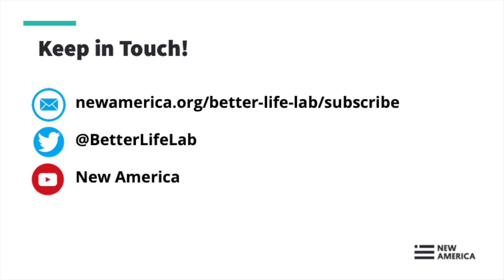Crisis Conversations Live from Better Life Lab (Session VII)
The coronavirus crisis is upending the way we work, live, connect with one another and expect from government, businesses, communities and each other. It’s all changing so fast and showing the cracks in the system. That’s why the Better Life Lab is hosting a weekly interactive conversation for people to come together, share stories, make sense of what’s unfolding and, more importantly, explore what we’re learning in order to create a better future for gender equity, health and how we work, live and care. We’ll be on Zoom, so you can connect from the comfort of wherever you are social distancing.

Join us on Friday, May 8 at 1 PM ET, for a 30-minute interactive conversation on how single parents are managing in the coronavirus pandemic. One in five children in the United States live with a single mother, and 4 percent live with a single father. And while the number of children living with an unmarried parent has increased from 13 percent in 1968 to 32 percent, most work and care systems are still set up to support two-parent families. How are single-parent families managing the pandemic? And what will they need to thrive once we’re out of the crisis?

Guests:

Nahsis Davis
Nurse practitioner and single foster mother of three

Alison Griffin
Senior Vice President Whiteboard Advisors and single mother of two

Nicole Sussner Rodgers
Founder and Executive Director, Family Story